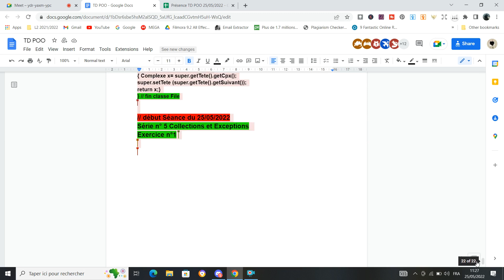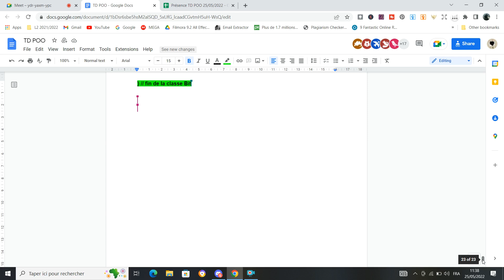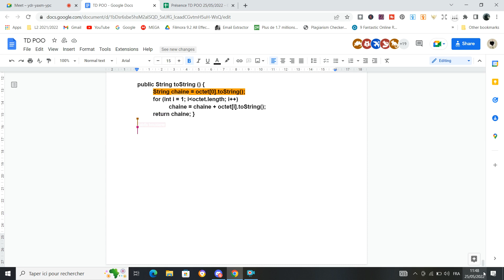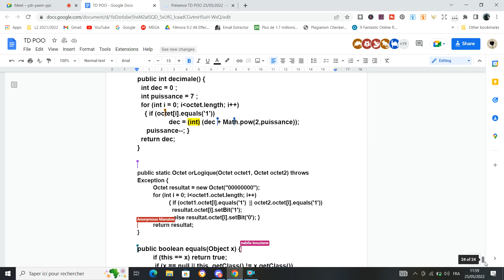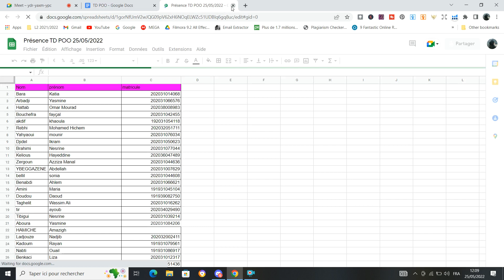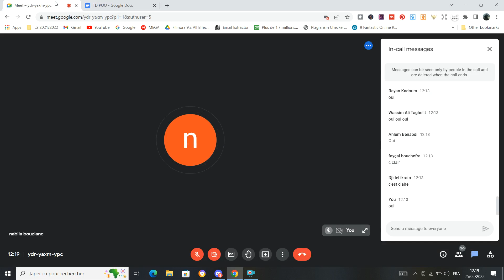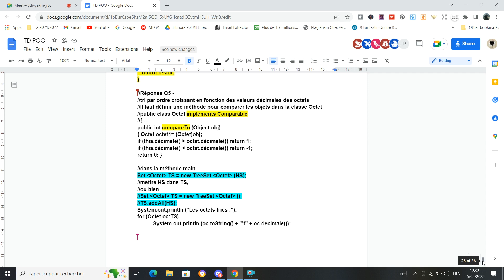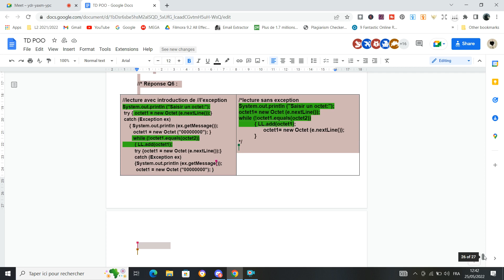POO : TD 26/05/2022